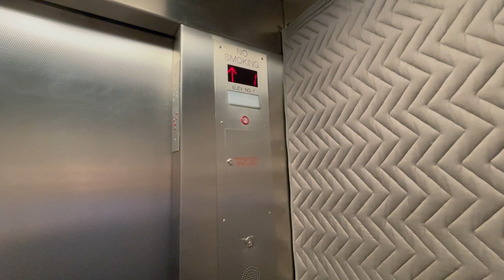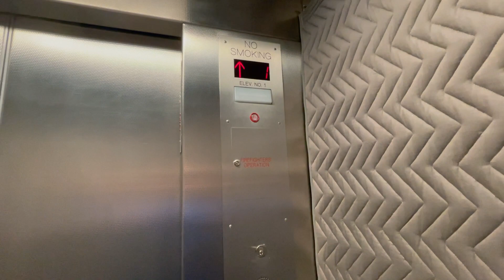VERY Boring Unknown Hydraulic Elevator @ Brown Hall - SCSU in St. Cloud, MN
(3/22/2021) SCSU = St. Cloud State University

This thing has to take the trophy for the most boring elevator I rode on campus. This is the only elevator for Brown hall (to my knowledge), and this thing looks more like a service elevator than anything. This thing is slow, has an annoying fan, and has nothing that enjoyable. The only cool thing about this elevator is the very old door track, but other than that there isn't anything exciting. I still filmed it because an elevator is an elevator!

Brand: Otis? (Mod by ???)
Type: Hydraulic
Capacity: 2,500 LBS
Floors Served: 4 (B,1,2,3)
Landings Served: 4 (Same as above)
Door Type: Center Opening
Sets Of Doors: 1
Indicator: Segmented
Number Of Cars In Bank: 1
Fixture Type: Innovation Bruiser
Phone: Pushbutton (Innovation Bruiser)
Camera Used: iPhone 12 Pro